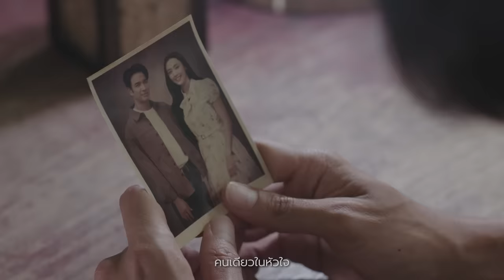คนเดียวในหัวใจ Ost.มือปราบมหาอุตม์ | กัน รัชชานนท์ เรือนเพ็ชร์ (Gun PROXIE) | Official MV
คนเดียวในหัวใจ Ost.มือปราบมหาอุตม์

ศิลปิน : กัน รัชชานนท์ เรือนเพ็ชร์ (Gun PROXIE)
คำร้อง : ณรงค์วิทย์ เตชะธนะวัฒน์
ทำนอง : จักรกฤษณ์ มัฆนาโส
เรียบเรียง : พิทยา พูลดาวทอง, ศมา สิงห์โตเกษม

เธอยังจำวันเก่าๆได้ไหม  เรื่องราวของเรายังคงฝังใจอยู่
หรือว่ามันเลือนลางหมดไปจากใจ
เวลานั้นเปลี่ยนอะไรไปมากมาย  ไม่ว่าฉันเองหรือคนรอบกาย
ก็เปลี่ยนไปตามเส้นทางที่เราเคยได้วาดไว้

*มีเพียงสิ่งเดียวที่ยังเหมือนเดิม  ไม่ว่านานเพียงใด
ก็รักเหมือนเดิม ก็คือเธอเท่านั้น

**คนเดียวในหัวใจ ที่ฉันนั้นไม่เคยจะหยุดรัก
สักวินาทีหัวใจก็ไม่หยุดพัก ยืนยันจะรักเธอเรื่อยไป
คนเดียวที่สำคัญ ไม่เคยมีใครมาเปลี่ยนใจ
ต่อให้วันนึงไม่เหลือใคร ภายในหัวใจยังคงเหลือคนเดิมเก็บไว้.. คือเธอคนเดียว

เพลงเดิมของเรายังจำได้หรือเปล่า  ได้ยินครั้งใดยิ่งคิดถึงกัน
ความผูกพันไม่ลดตามเวลาที่มันผ่านไป

เธอจะเคยเป็นอย่างฉันไหม  เวลาที่ไม่มีใคร
หัวใจมันร่ำร้อง คิดถึงเธอเหลือเกิน

(ซ้ำ*/**)

คนนั้นคือเธอคนเดียว มันรักเธอเพียงคนเดียว